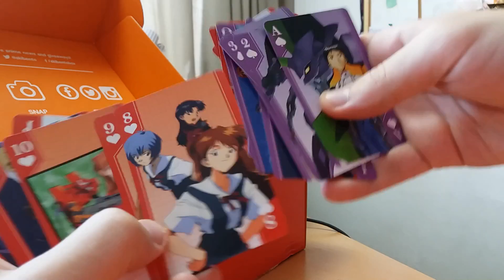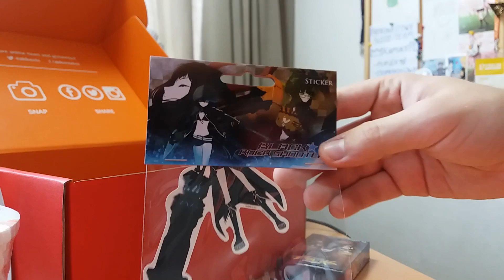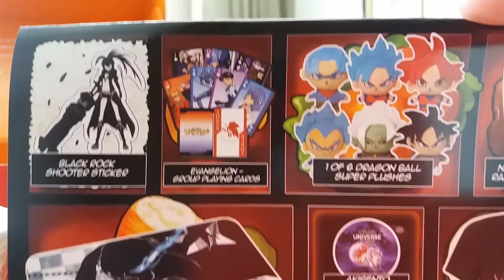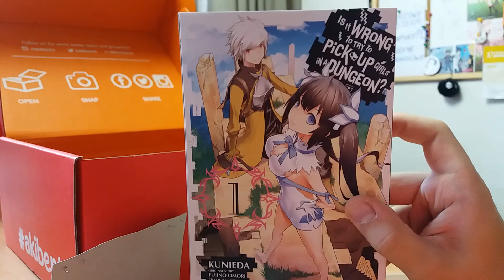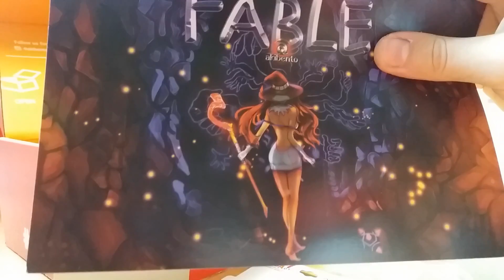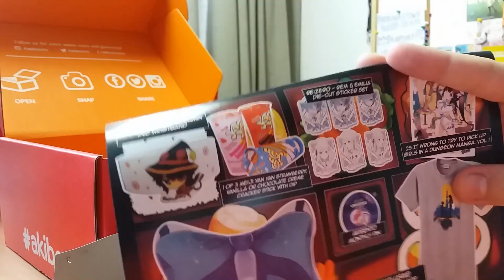Pękła mi gvma, gdy bawiłem się z Megumin! (100% legit, no scam)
Zaległy unboxing dwóch Akibento. Całkiem przyzwoite paczki tym razem.